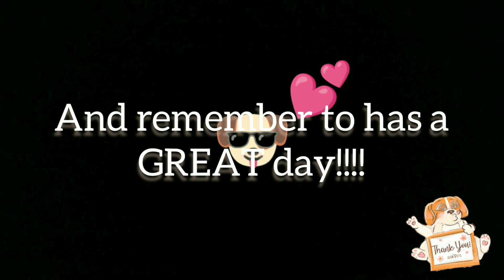Pretty Nose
Sometimes you just have to tell people how you feel about them... even if their a dog with a nice nose...

Remember to has a GREAT day! 🐶